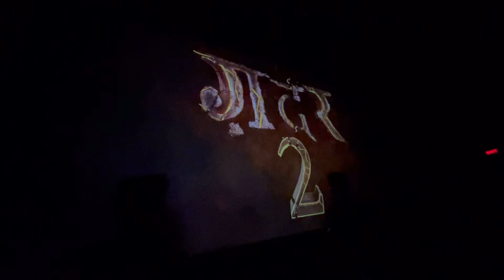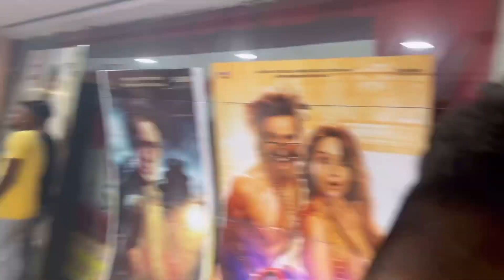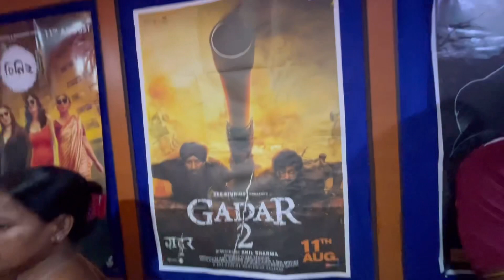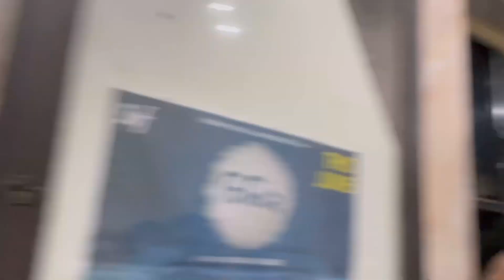😳 Gadar 2 Movie Review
Gadar2 Movie Review
Daily Vlog
Trending Vlog
Family Vlog
Viral Vlog
I hope you like this video, if you are new please hit the subscrib button, upload their video everyday